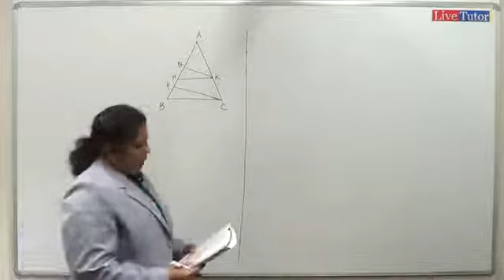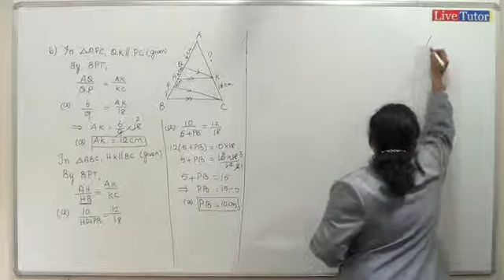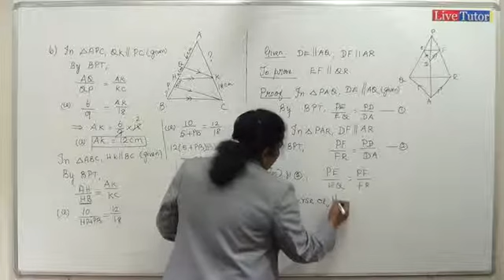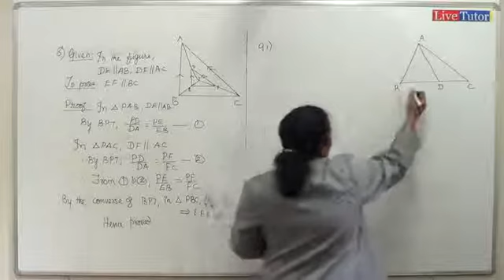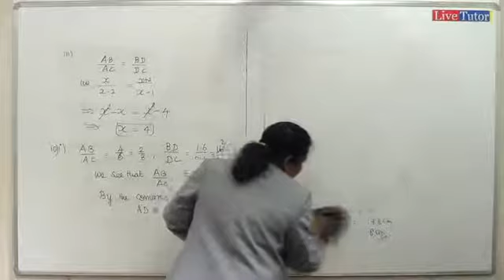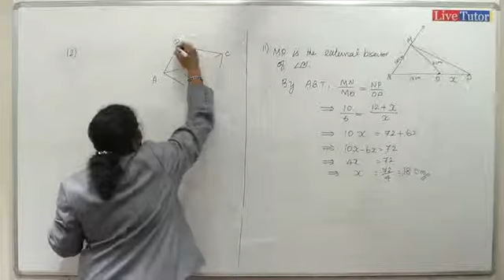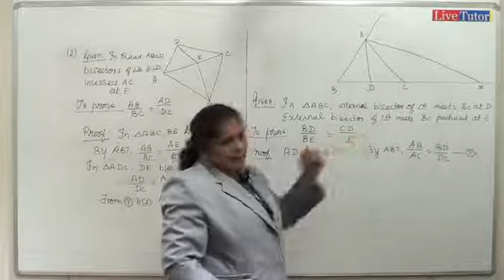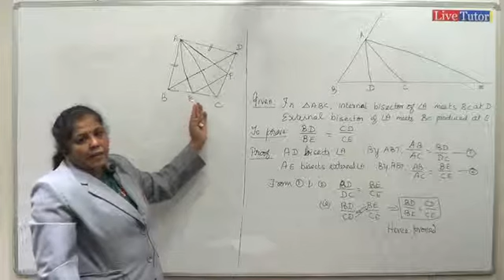10th Maths Kanthamani 28102013